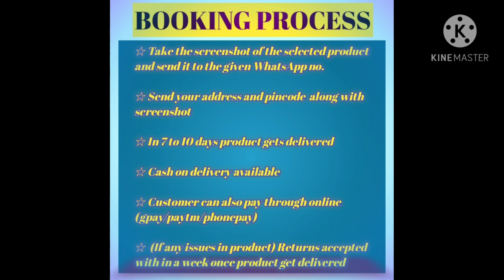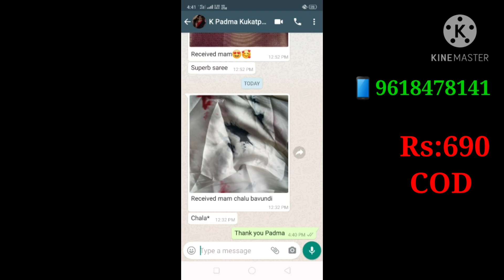DusseraSpcl/DiwaliSpcl/CrepeSarees/COD/FreeShipping/EasyReturns/Indian_handlooms/shilpa_kotha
👉Dussera Diwali offers🥳

👉Crepe sarees
👉Rs:690/-

👉Google pay,phone pay available
👉Returns accepted within a week once product delivered
👉Immediately refund paid through gpay or phone pay